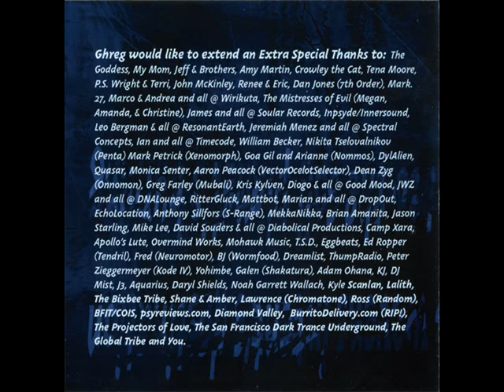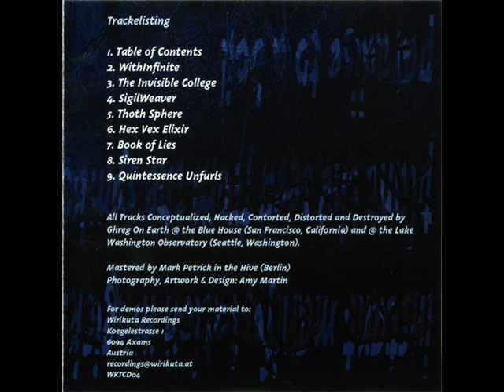Ghreg on Earth - The Invisible College [Sigilweaver]